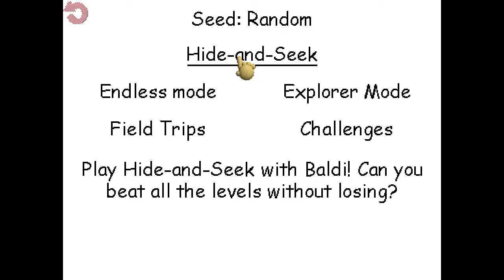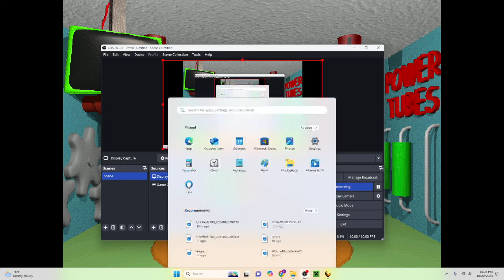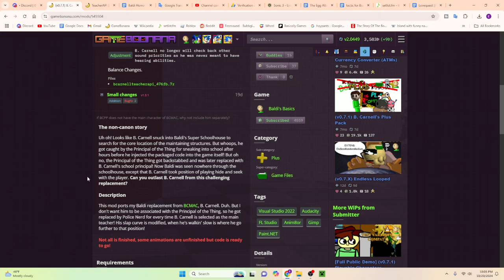Baldi's Basics was STOLEN!!! (BB+ V0.7.1 Mod)